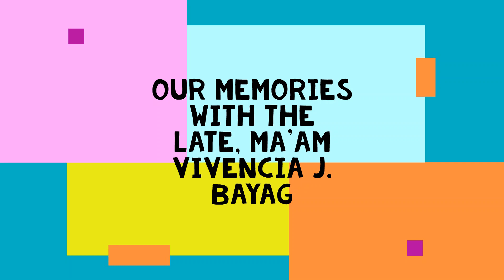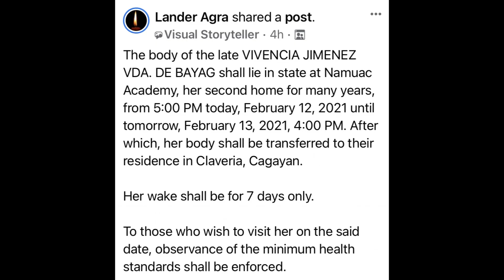My Tribute video to our Late Principal of N.A.( Mrs. Vivencia J. Bayag- 1928 - 2021)Vlogs#47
A must see for all Namuac Academy Alumnis, Cagayan, Philippines. Young and Young at ❤️heart.